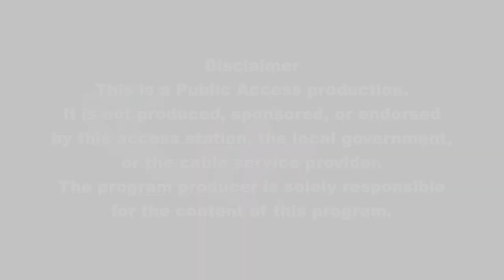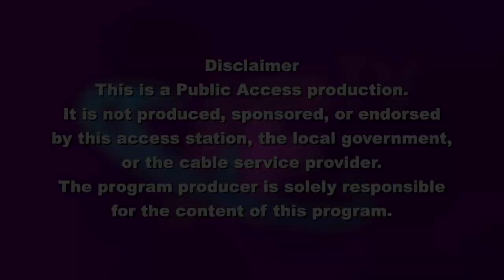Frank and Mary in Framingham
Lisa Ushkurnis, Social Services Director at the Callahan Center, speaks about programs that save money for people 60 and older, Supplemental Nutrition Assistance Program (SNAP), Farmers Market coupons, and Healthy Incentives Program (HIP).